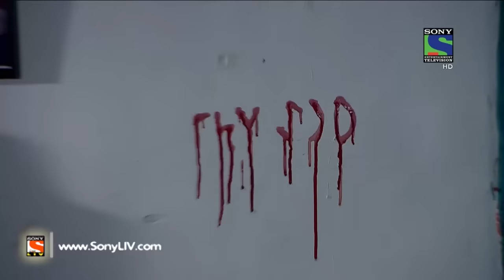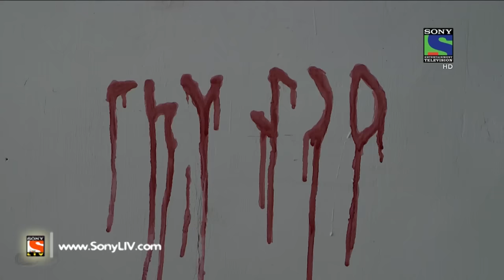CID - सी आई डी -Aatma Ka Saaya - Episode 1281 - 20th September, 2015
Sagar and his group of friends have planned a party in a rented farm house. On their way to the party venue they have had some strange experiences which spoilt their mood but still they carried on with their plan. However, on reaching the farm house, a man from the neighbouring village informed the group of friends that the farm house is a haunted one and asked them to vacate it immediately. The youngsters, who were already drowned down in a party mood refused to accept the ghost theory and decided to stay back. What will happen with them? Was that a haunted farm house or it was a conspiracy to scare and murder them? Will they be safe? To know all, keep watching full episode!